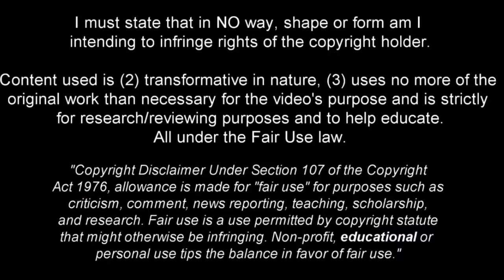Luka Vušković | Promising defender • Croatia wonderkid 2023 •